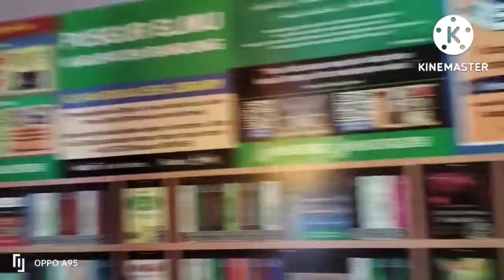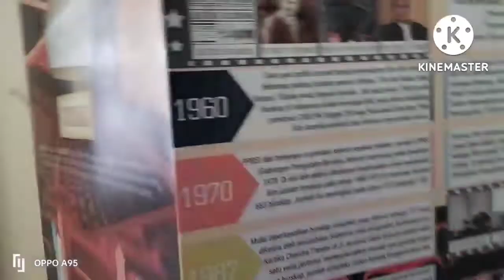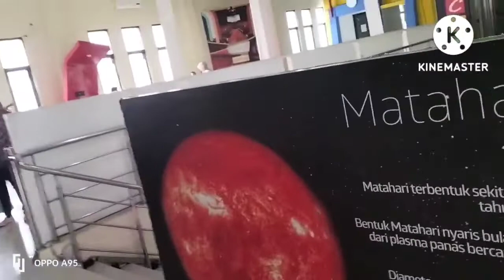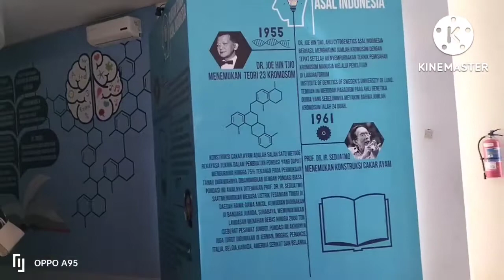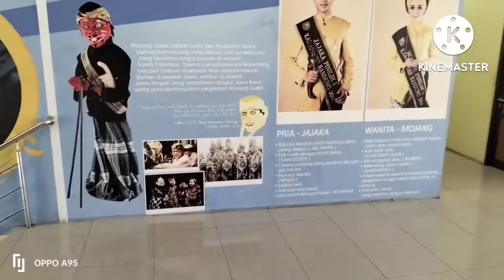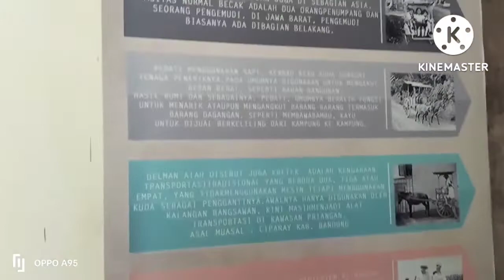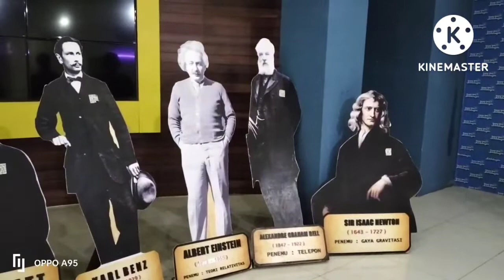Berkunjung ke Science Center Sabilulungan Soreang Bandung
wisata edukasi science center soreang kabupaten bandung jawa barat tanggal 25 juni 2022